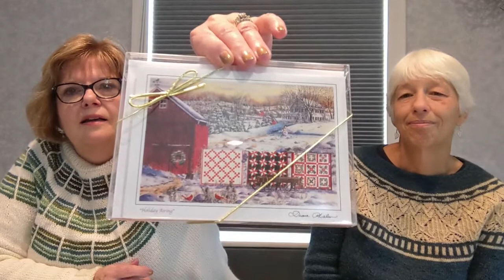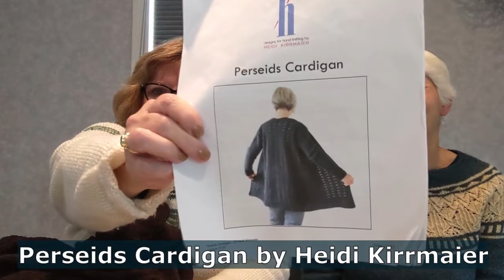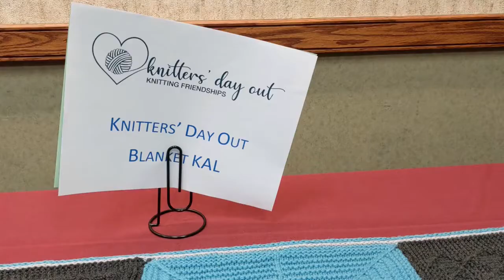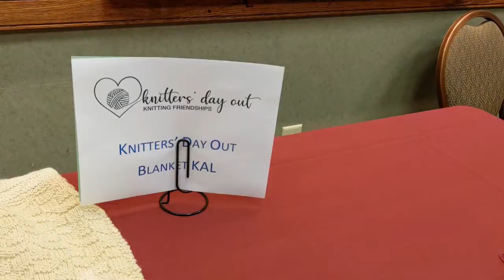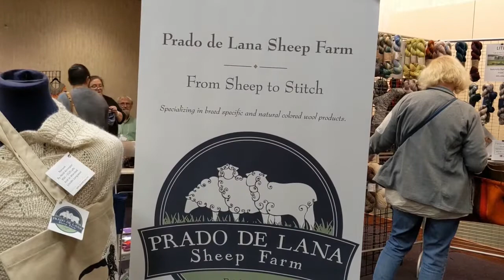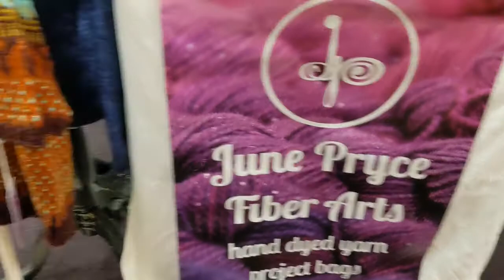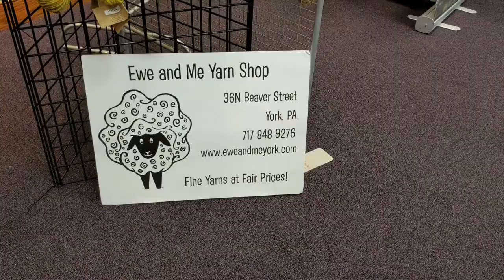Quail's Knitting Nest Episode 45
Back in the Swing

Chapters
00:00 Intro
01:13 Sountrack pullover
02:44 Zweig pullover
03:24 sock update
05:04 Polarity shawl
06:53 Lehigh Valley Fiber wrap-up
16:21 KDO wrap-up
31:35 Perseids cardigan
33:56 Norah's Vintage Afghan
44:40 Outro: KDO